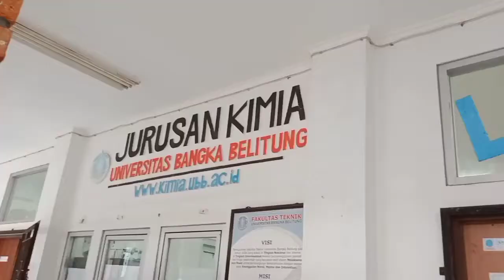Kegiatan MBKM - Riset oleh Mahasiswa Kimia UBB Tahun 2021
Pelaksana :
Zomi
Ike Nur Amanah
Rahma Sharina

Dosen Fasilitator : Verry Andre Fabiani, S.Si, M.Si